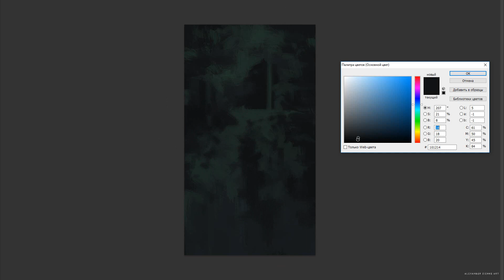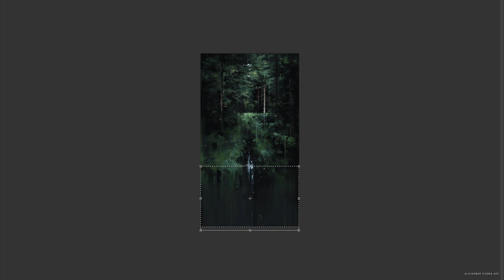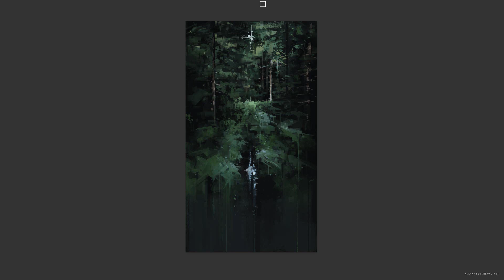Trees | digital painting process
This is my first test video of digital painting process.

art - Alexander Zienko